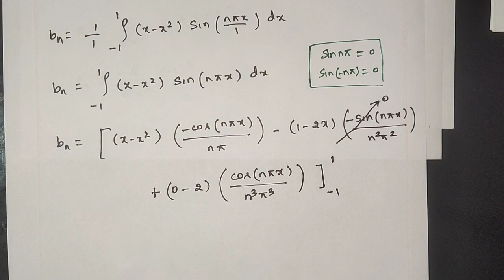Fourier Series for Arbitrary Period - Part 2 | Examples & Solutions | Engineering Mathematics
Welcome to this YouTube video on Fourier Series and their applications in engineering mathematics. In this video, we will discuss the Fourier series of arbitrary period, periodic functions, and their engineering applications.

We start with the definition of Fourier series, which is a mathematical technique to represent any periodic function as an infinite sum of sine and cosine functions. The Fourier series is defined for periodic functions with a fundamental period T, but what happens when the period is not given? In such cases, we need to find the Fourier series of an arbitrary period.

We will discuss the mathematical derivation of the Fourier series of an arbitrary period of a function, including examples and solutions. This will help you understand the concept better and apply it to various engineering problems.

The Fourier series finds extensive applications in engineering mathematics, especially in fields like signal processing, control systems, and communication systems. We will explore some practical examples of Fourier series in these fields and how they are used to analyze and design various systems.

If you are new to Fourier series, don't worry! This video includes a complete playlist of Fourier series, starting from the basics to advanced concepts. You can watch them in sequence to gain a comprehensive understanding of Fourier series.

This video is in Kannada, making it more accessible to those who prefer learning in their native language. We aim to make learning engineering mathematics easier for everyone, and we hope that this video will help you with your studies.

So, if you're interested in learning about Fourier series, their applications in engineering mathematics, and their solutions for an arbitrary period, this video is for you.